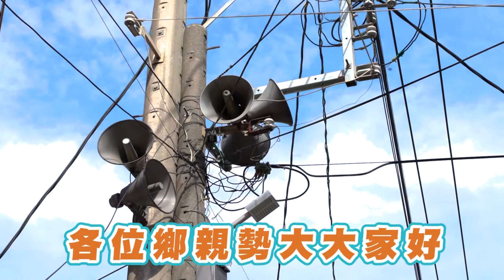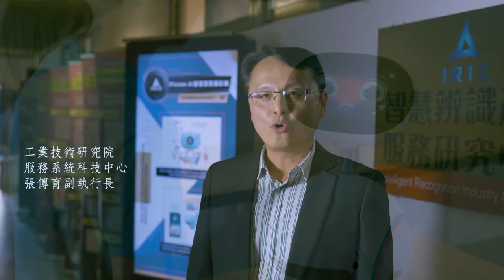世新新聞 嘉義加強防疫縣長明早視察市場口罩戴好否則開罰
110年05月18日 (二) 世新新聞

嘉義加強防疫縣長明早視察市場口罩戴好否則開罰

雙北疫情升溫，中央地方進行圍控以及區域清消，圍堵病毒擴散，嘉義縣長翁章梁超前部署，嘉義縣提升進入三級警戒，翁章梁表示，嘉義縣目前零確診，並不表示安全，尤其，母親節有在外遊子回家聚餐的移動，是不是平安渡過，要等待到5月28日才知道，現在要做的是沒事不出門，口罩要戴好，勤洗手，明早市場開始宣導，經勸導不遵從，直接開罰單。